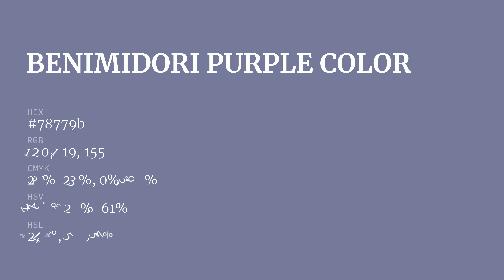Benimidori Purple color 78779b hex color - Violet color - Warm color 78779b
What color is Benimidori Purple ? 78779b hex color - Violet color - Warm color 78779b

Hex 78779b Color Code is also known as Benimidori Purple color.